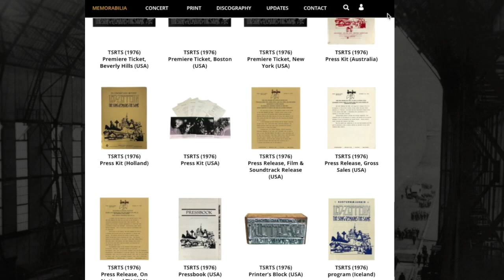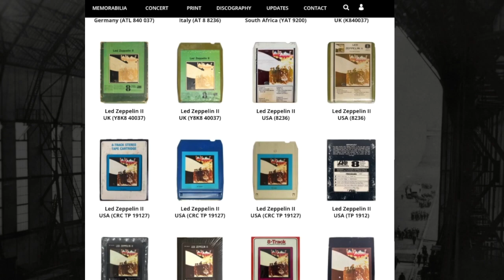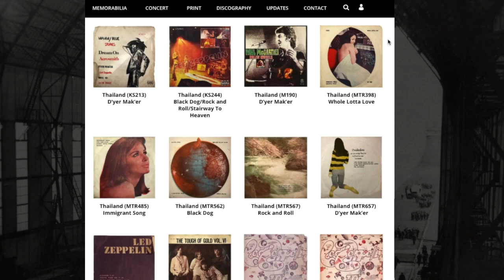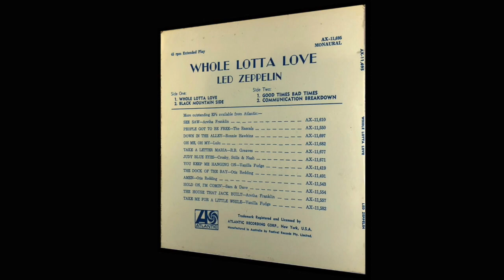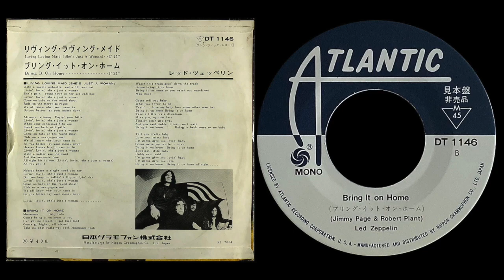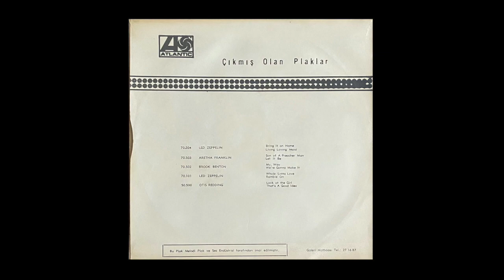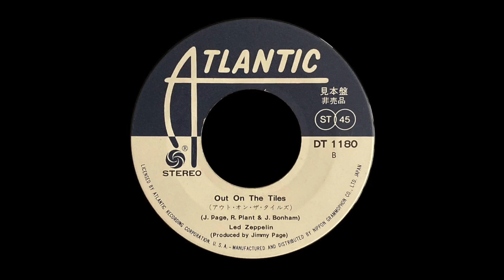Zepfan Podcast - Episode #1 (Most Desirable Picture Sleeve Singles)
This is a video podcast showing the most desirable Led Zeppelin Singles.

I will pay top dollar for any films, slides, negatives, audio, or video masters of Led Zeppelin.

Also, please check out Zepfan.com, which has over 6,000 memorabilia items; this is the most comprehensive Led Zeppelin website for collectors.